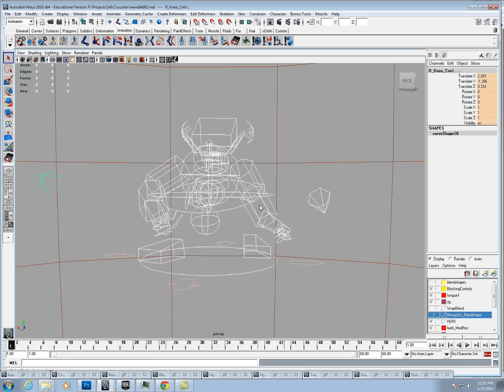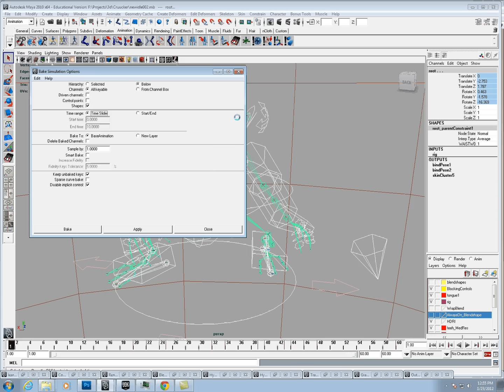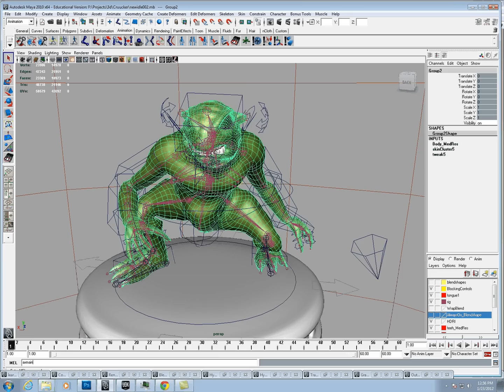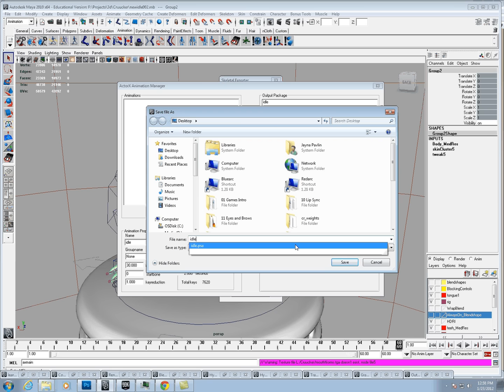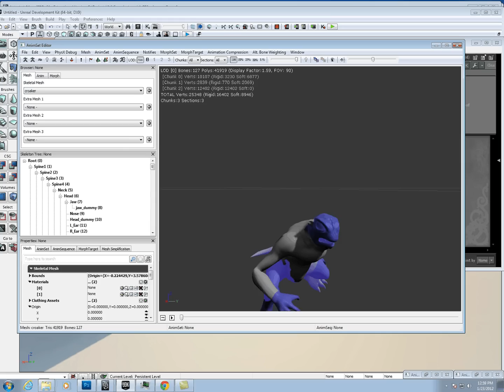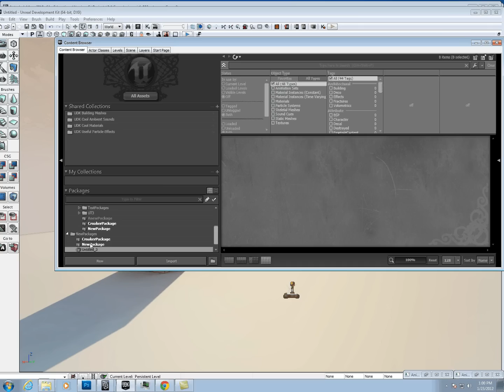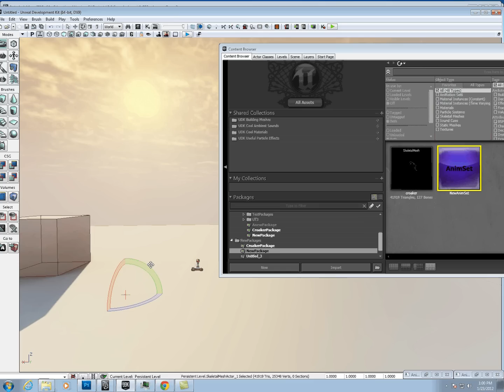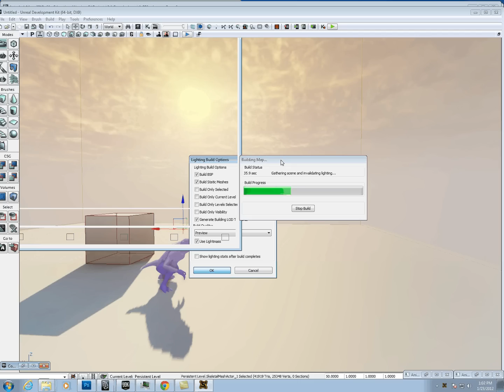UDK Maya Animation Import Export.avi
Includes baking keys and using the actorX plugin to export the mesh and animation and then import them into UDK. Video by Jayna Pavlin utilizing Maya 2010 with ActorX plugin and UDK Dec 2011 version. Pardon the background noise, the computer labs are full of computers with all their little whizzing fans going at once!